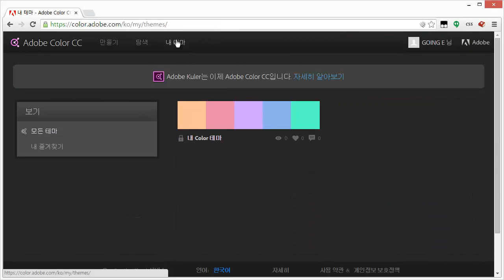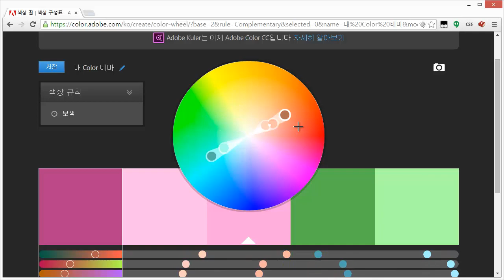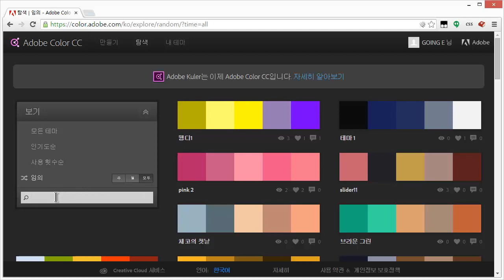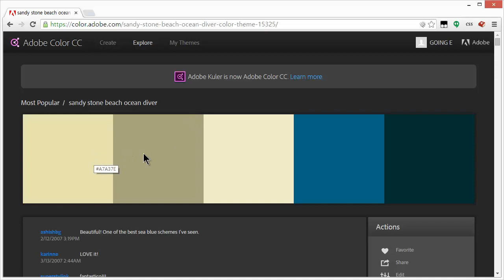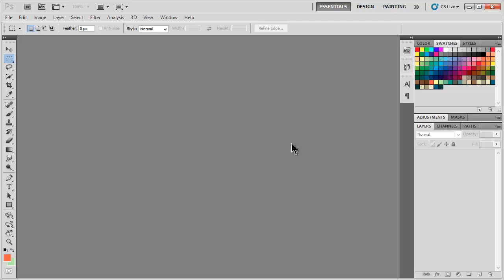adobe color cc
컬러 셋을 선택하는데 도움을 주는 어도브의 디자인 도구입니다.